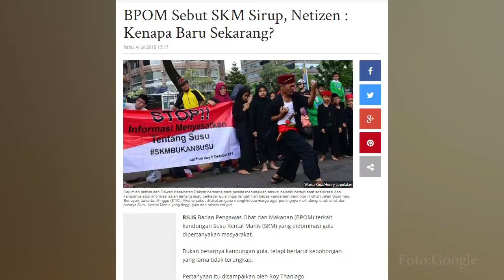Heboh Susu Kental Manis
Susu kental manis bikin heboh gara-gara surat edaran BPOM.

BPOM sebut 4 hal yang harus diperhatikan produsen, importir, distributor susu kental.

Diantaranya susu kental bukan untuk konsumsi anak-anak.

Kemenkes bahkan sebut susu kental manis mengandung gula tinggi.